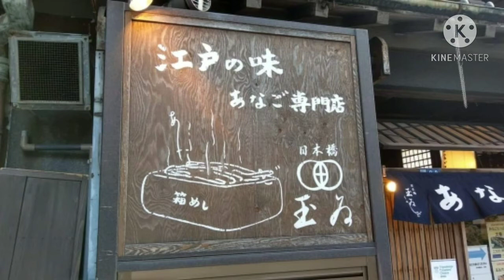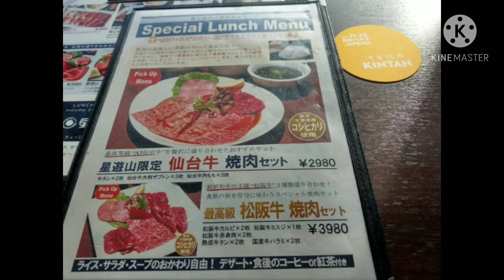EXPLORING FOOD IN JAPAN